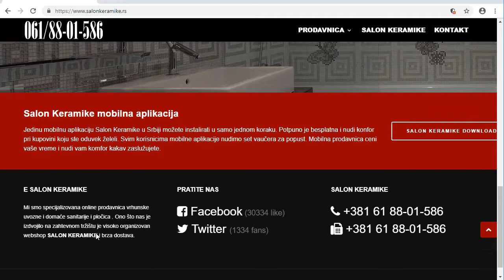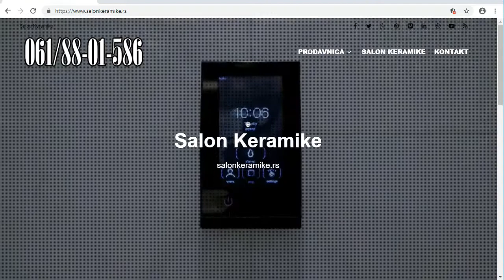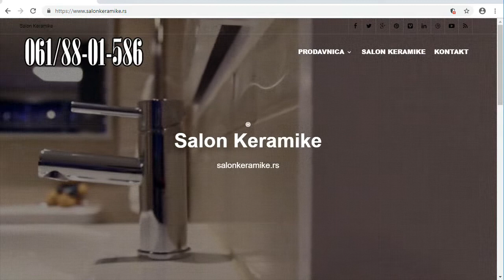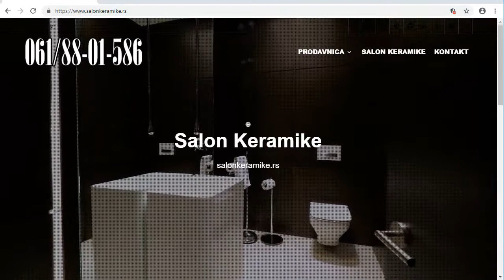Salon Keramike Telečka